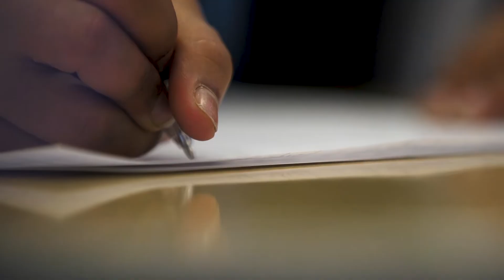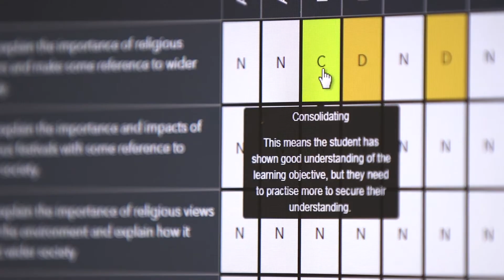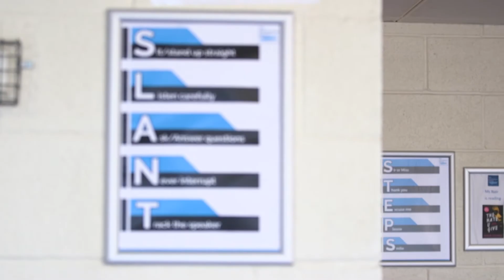TCS promo video 2020/21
TCS open day/evening promotional video